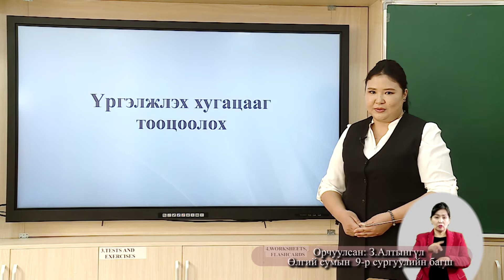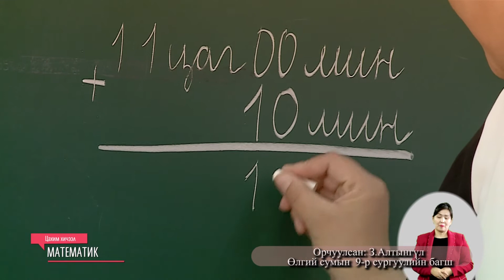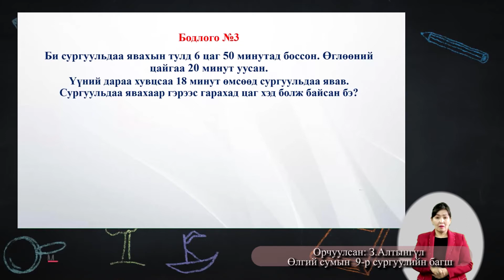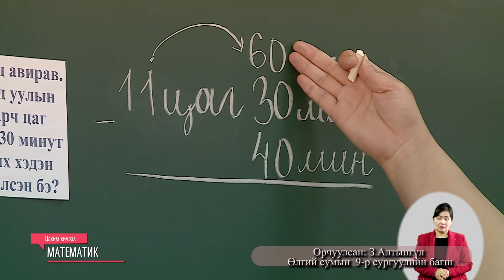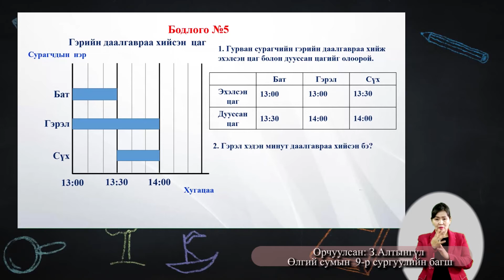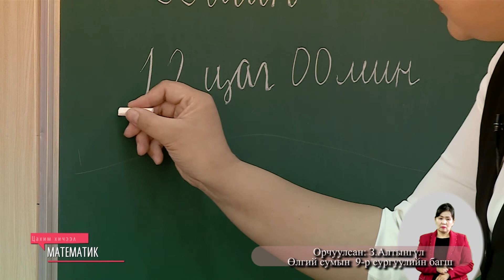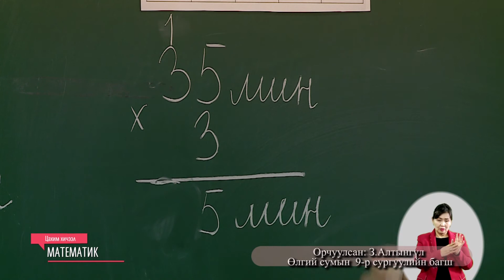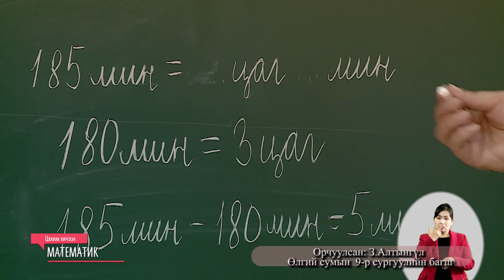3-р ангийн математик орчуулгатай 2020.04.23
3-р ангийн математик орчуулгатай  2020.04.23